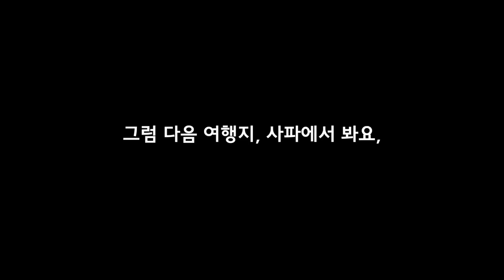🇻🇳 초저렴 물가 베트남 올드타운 나홀로 탐험 베트남(2)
의상 정보

디스커버리 쿨링 트레이닝 여성 쇼츠
(DWTB64033 / BKS / )
디스커버리 쿨링 조거핏 여성 트레이닝 팬츠
(DWTP68033 / BKS /)
디스커버리 텐션 슬라이드
(DXLP3102N / BKS / 220)
디스커버리 경량 크롭 여성 바람막이
(DWWJ92033 / CRS / 95)
디스커버리 크롭 여성 바람막이
(DWWJ93033 / CRS / 95)
디스커버리 미니 슬링백
(DXSG0043N / BKS)

-디스커버리에서 경제적 댓가없이 선물로주셨습니다.-